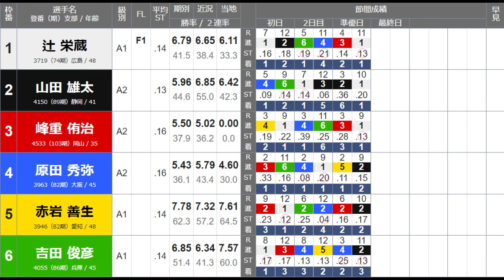【蒲郡競艇優勝戦】優勝戦で強烈前付け⑤赤岩善生VS本番「4カド」③峰S一撃なるか？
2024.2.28蒲郡競艇最終日12R優勝戦